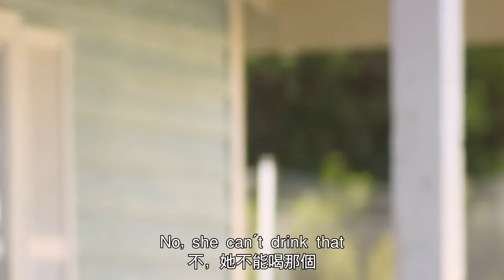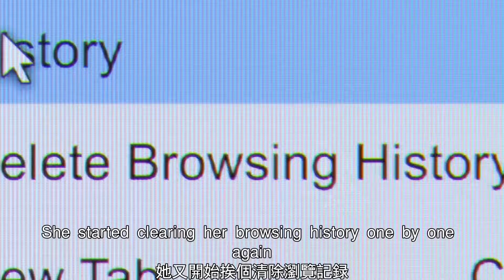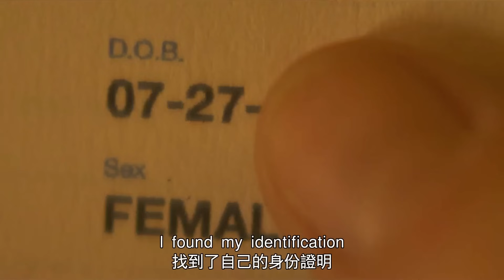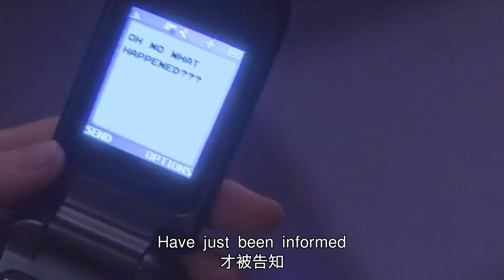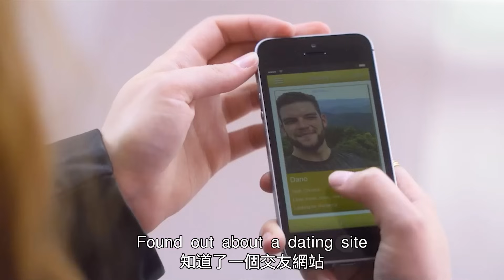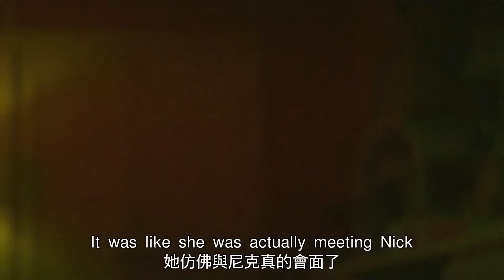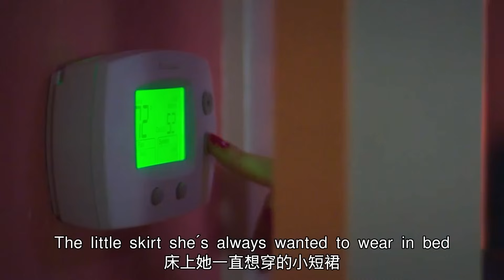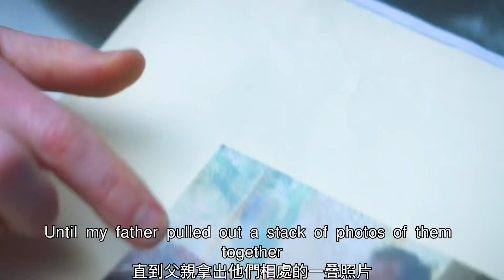一口氣看完《惡行》，一个揭露人性黑暗面的真實故事，為了錢，她能面不改色的拔光親生女兒的全部牙齒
简介：

Hulu正式預訂真實罪案詩選劇《惡行 The Act》，該劇由Nick Antosca（《零異頻道 Channel Zero》主創）和Michelle Dean創作﹑首季由Laure de Clermont-Tonnerre負責執導。
　　本劇的每一季都將聚焦於一起特殊的案件，首季將根據Michelle Dean在Buzzfeed上發表的真實故事文章《Dee Dee Wanted Her Daughter To Be Sick, Gypsy Wanted Her Mom To Be Murdered》改編，這講述了48歲單親媽媽Dee Dee Blanchard跟周遭人說自己的女兒Gypsy患了多種重疾（例如腦損傷而失智﹑白血病﹑哮喘等），但實際上沒人知道，Gypsy根本是個健康得不得了的成人；後來Dee Dee身中多刀死亡，她的鄰居們﹑親人及警方發現是被虐待的Gypsy說服她男友殺害了母親。
　　Patricia Arquette飾演母親Dee Dee，在外人眼中她是完美母親；為了照顧「重疾」女兒Gypsy她歷盡艱苦，還曾無家可歸及經歷卡特裏娜颶風，所以在密蘇裏州的Springfield社區中，Dee Dee可謂是榜樣。Joey King飾演被限製在輪椅上的Gypsy，正試圖反抗母親。
　　Chloë Sevigny飾演領導社區女性的Mel，有著艱苦生活的她很同情Dee Dee，但當她發現真相時只能目瞪口呆﹑AnnaSophia Robb飾演Mel的女兒Lacey，她像母親一般受社區歡迎，不過她想法上相對較理想主義。Lacey很快被Dee Dee及Gypsy所吸引，並想幫助她們。Calum Worthy飾演Nick，Gypsy在基督教約會網遇到他。
　　Michelle Dean的文章在Buzzfeed上迅速走紅，自發布起獲得了超400萬的閱讀量，被Longform列入2016年十大網文。

一口氣看完《都鐸王朝》全集，由紅白玫瑰融合而成的都鐸王朝，經過絕世渣男亨利八世的摧殘後，也從並蒂雙姝雙女王的手中走向結束。

一口氣看完《凡爾賽》，世界五大宮殿之一的凡爾賽宮，源自國王路易十四的一個夢，根本目的是為了君主集權。

一口氣看完《白王後》全集，權利頂端的三個女人的鬥爭，爭奇鬥艷又步步為營，比男人更心狠手辣！